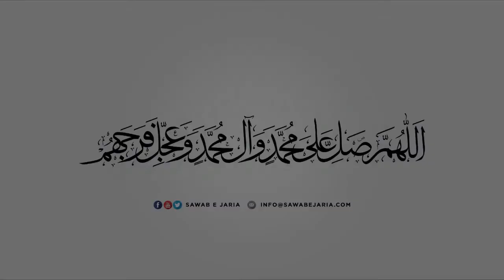Maulana Aamir Raza Yasoobi | Maah e ramzan ki fazeelat aur youm al shak ke ehkam | [SawabeJaria]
Maulana Aamir Raza Yasoobi

Maah e ramzan ki fazeelat aur youm al shak ke ehkam

9th April 2021

[SawabeJaria]